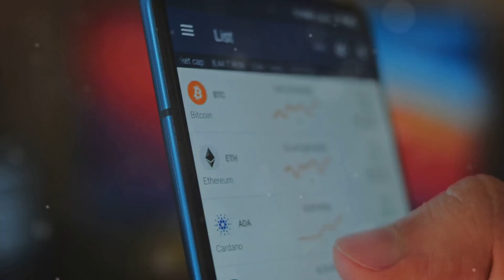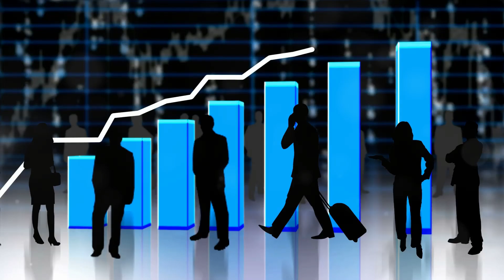Chăm sóc sức khỏe miễn phí ngay bây giờ, hỏi tôi cách...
Free healthcare now, ask me how...

Did you know that 80% of people surveyed when asked
Why they would not start a home business said
My company provides healthcare and benefits

What if you could receive FREE healthcare in a home-based business that
Pays you daily in USDC stablecoins
No more excused needed here
Welcome to Zsuite Global Pay the Worlds first AI
Drive financial service company
Z SUITE’s Annual Membership provides you
An online AI driven business that works 7/24/365 days a year
The AI technology provides you 50 leads a day for customer
Acquisition in a 20 million clean spam free data base

Now that is a WOW
Which everyone knows AI is the fastest growing industry in the world
(pause) Join Z SUITE with an annual membership.
Huge Membership Benefits for your family
(pause) No monthly payments until twelve-month anniversary.
Z SUITE membership - one hundred percent free healthcare if you refer five at annual level.
Receive twelve months of single-person or family healthcare at zero cost to you!
Get twelve thousand dollars of YMEDIA tokens with purchase.
All pre-qualify for a year as active Z SUITE member.
You will find that financial achievements among participants are diverse – some may earn modest amounts, while others may exceed their expectations.
It is this opportunity that underscores the enterprising spirit of Z SUITE Global Pay

Refer five active members in seventy-five countries!
Your healthcare is at zero cost for a year
Now those are benefits!